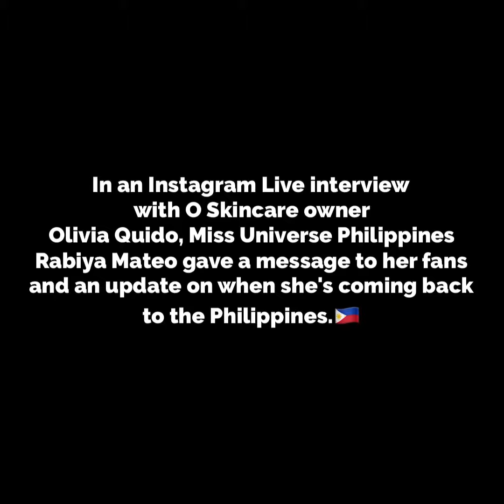RABIYA Mateo, from 10,000 to 1.7 MILLION na ang IG FOLLOWERS! Hanggang JULY pa pala sa Amerika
Miss Universe Philippines Rabiya Mateo had an interview with O Skincare owner Olivia Quido on Instagram earlier today.